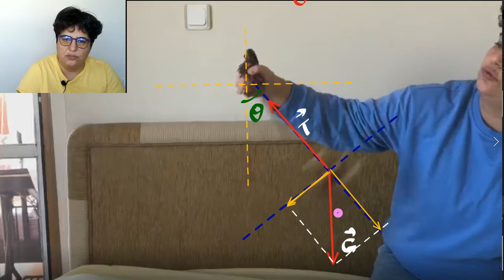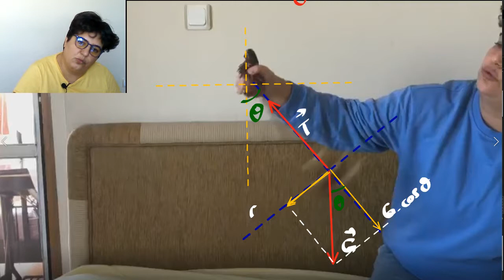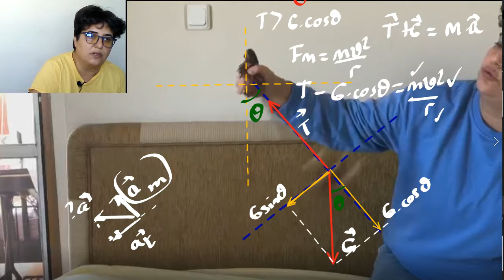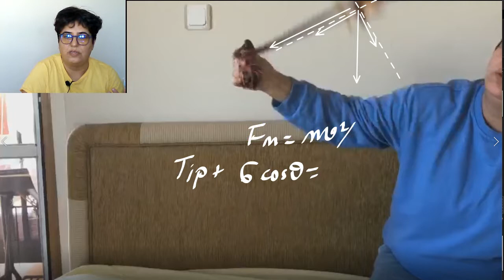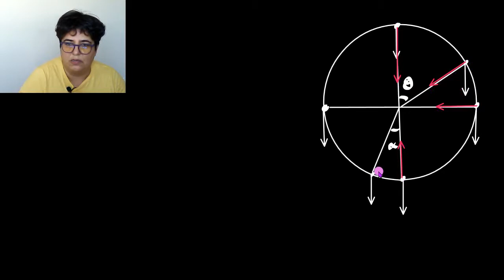1-6.Ders | Çembersel Hareket | Düşey Düzlemde Hareket-1.Bölüm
Bu süreçte size destek olacak  siteler:

11-12. Sınıflar için Akademik Destek